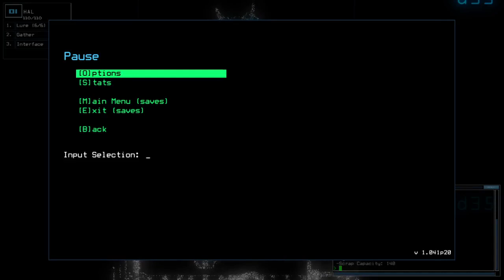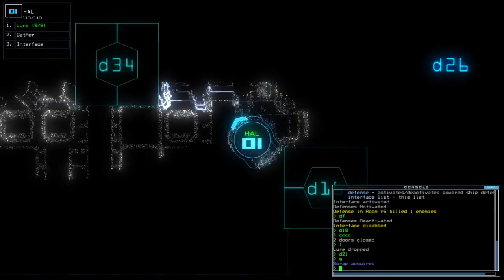Duskers Daily 31 Jul 2021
Volume alert, I had a bit of not-so good time in the beginning, and I also thought this derelict was toying with me the entire time.